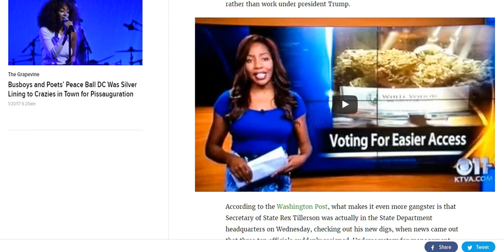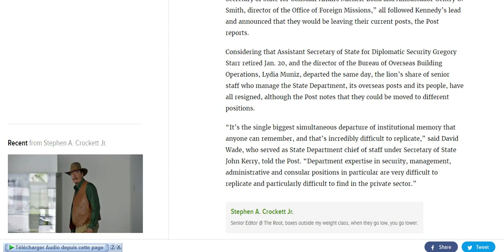State Dept. Senior Management Team Resign Instead of Working With Trump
Senior officials at the State Department could smell blood in the water, and with the gangsterism of everyone who has a cannabis smoking news anchor move (see below) they all said Bye, Felicia to their jobs rather than work under president Trump.

According to the Washington Post, what makes it even more gangster is that Secretary of State Rex Tillerson was actually in the State Department headquarters on Wednesday, check out his new digs, when news came out that three top officials suddenly resigned. Undersecretary for management, Patrick Kennedy, will retire at the end of the month.

"Assistant Secretary of State for Administration Joyce Anne Barr, Assistant Secretary of State for Consular Affairs Michele Bond and Ambassador Gentry O. Smith, Director of the Office of Foreign Missions," all followed Kennedy's , The Post reports.

Considering that Assistant Secretary of State for Diplomatic Security Gregory Starr retired Jan. 20, and the director of the Bureau of Overseas Building Operations, Lydia Muniz, departed the same day, the lion's share of senior staff who manage the State Department, its overseas posts and its people, Could be moved to different positions.

"It's the single biggest simultaneous departure of institutional memory that anyone can remember, and that's incredibly difficult to replicate," said David Wade, who served as State Department chief of staff under Secretary of State John Kerry, told the Post. "Due diligence and security in the private sector."